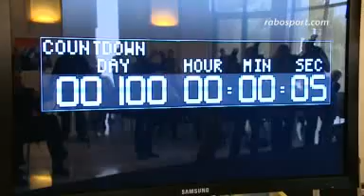100 dagen tot WK Wielrennen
Zes oud-wereldkampioenen verkenden donderdag 7 juni het parcours van het WK Wielrennen in Limburg. Op die dag duurde het nog precies 100 dagen voordat het WK begint.